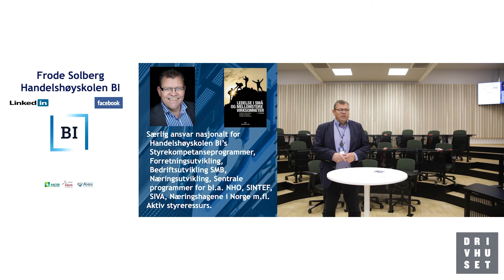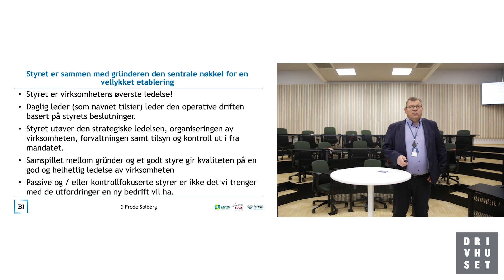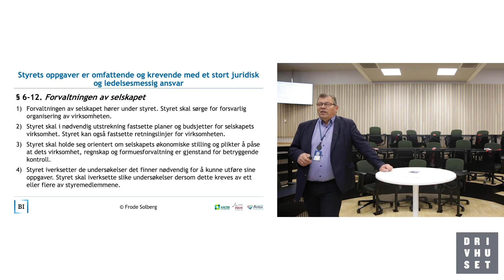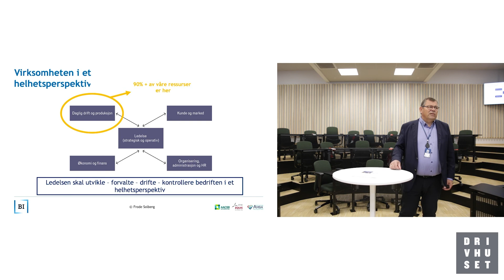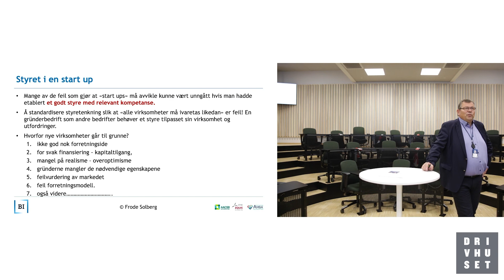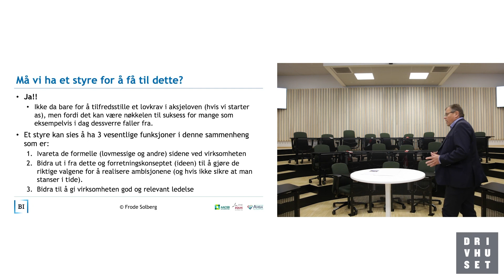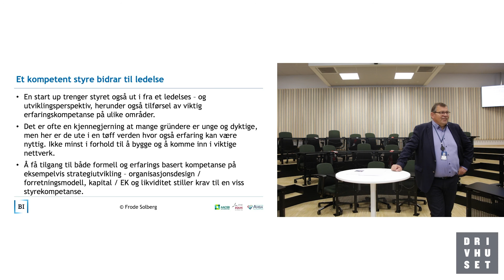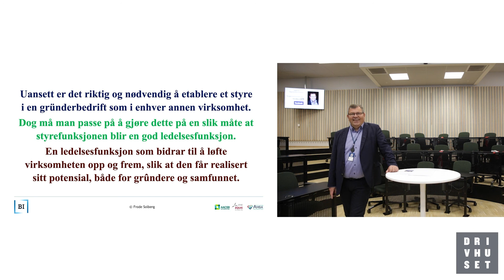Kurs: Frode Solberg - Styre i gründerbedrifter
For mange startups er styrefunksjon diffus og utfordrende å forstå, både med tanke på behov og sammensetning. I dette kurset vil Frode Solberg, høgskolelektor fra Handelshøyskolen BI, gi deg et grunnleggende kurs i godt styrearbeid og de viktigste elementene for et godt styre.